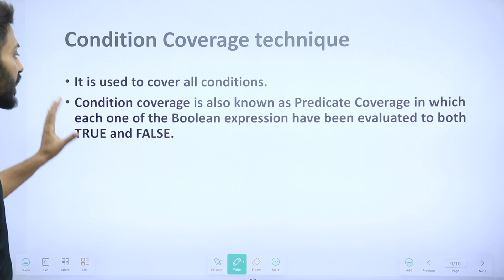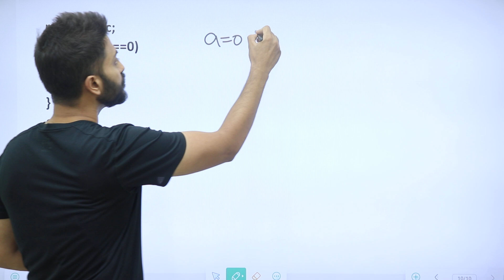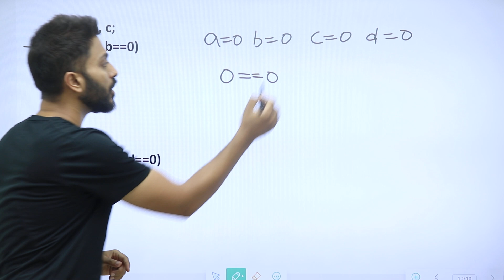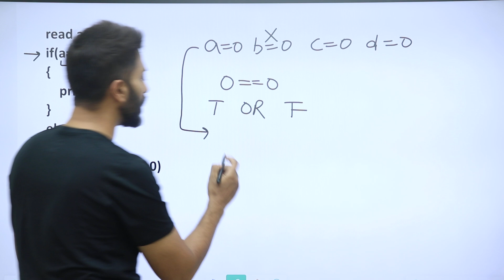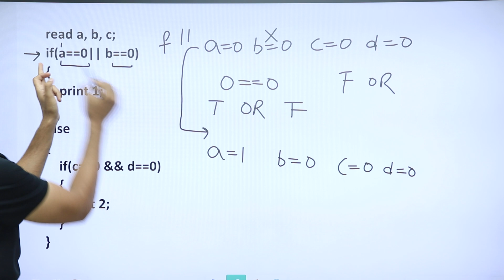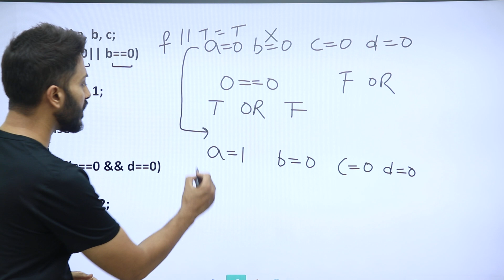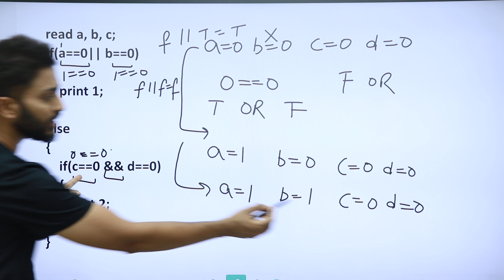Condition Coverage in White Box Testing | Software Engineering